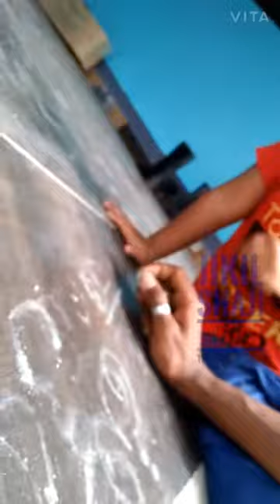Malayalam Ticher 😀 ഉണ്ണി മാമ്മ.......